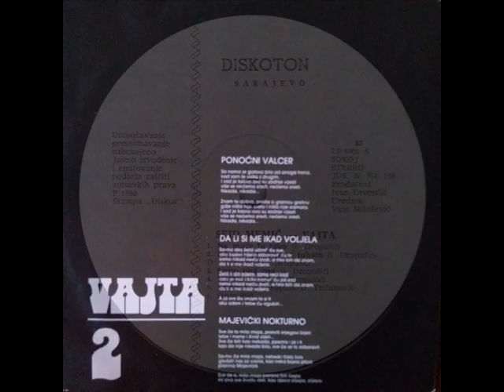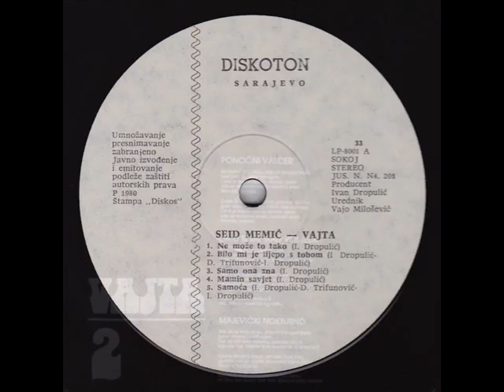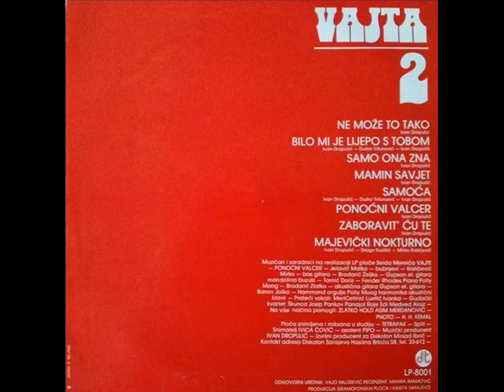MAJEVIČKI NOKTURNO - SEID MEMIĆ VAJTA (1980)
Vajta 2 (Ponoćni Valcer) (1980)